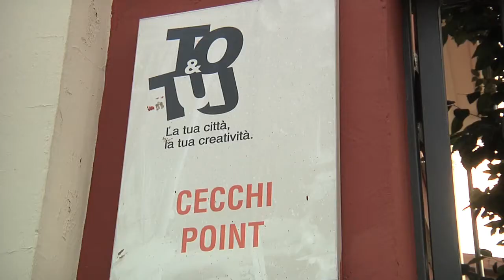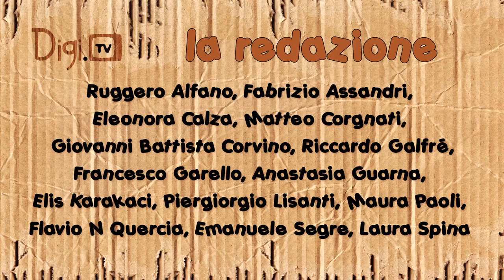Ciclofficine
Vi sarà già capitato di rimanere a piedi per colpa della bicicletta... beh una delle soluzioni è andare in una ciclofficina, dove non solo la bici verrà riparata, ma sarete voi stessi a farlo, sotto la guida di sapienti amanti delle due ruote non motorizzate. Proprio come è successo ad uno dei nostri reporter.